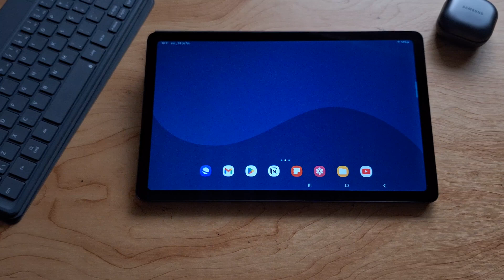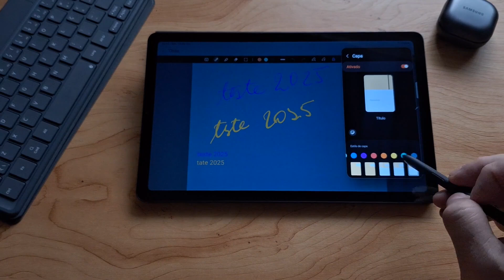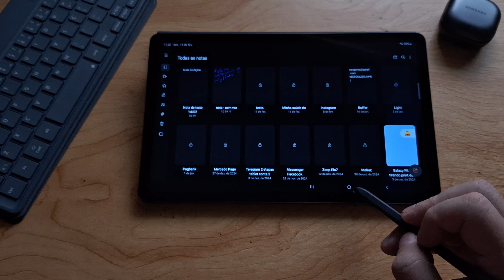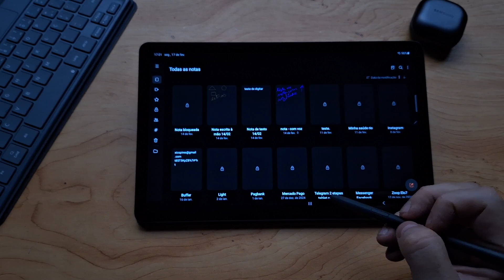Tab S6 Lite e Samsung Notes: Dicas de Produtividade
Neste vídeo veremos algumas dicas de produtividade usando o app Samsung Notes.
Pesquisamos os melhores preços para os tablets atuais para você.